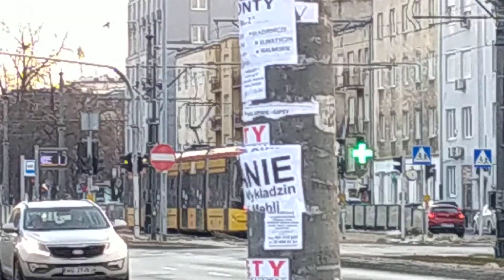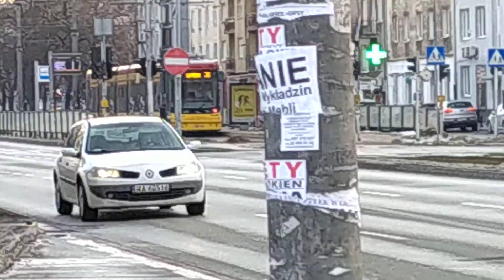TRAMWAJE WARSZAWSKIE CZ.3 | PARK DRESZERA | WARSZAWA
lokalizacja:
ulica: PUŁAWSKA
dzielnica: MOKOTÓW
miasto: WARSZAWA

Zostaw 👍 LIKE'A i ▶ SUBSKRYPCJĘ z 🔔 DZWONKIEM na tym kanale! 📺 MIŁEGO OGLĄDANIA!!!

data nagrania: 21 luty 2021 r.